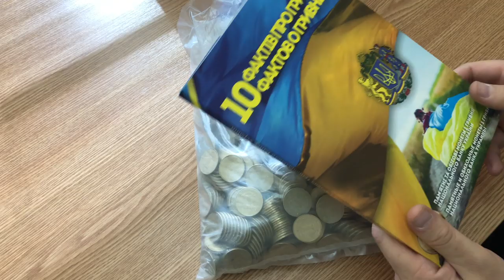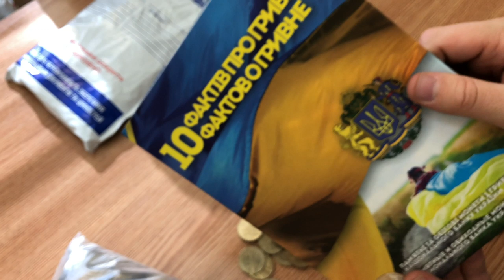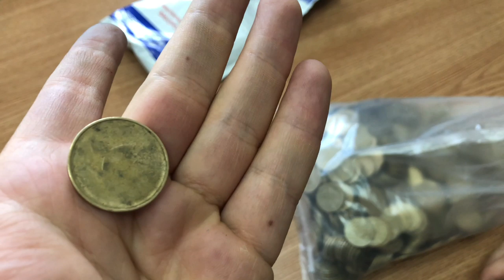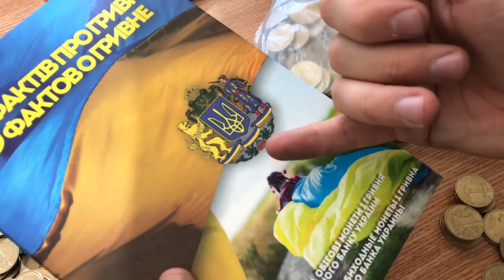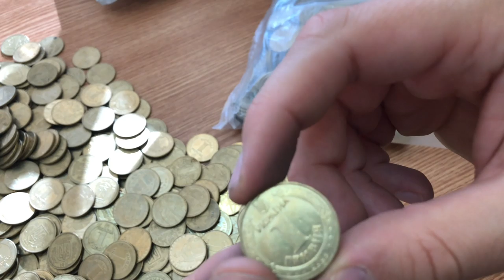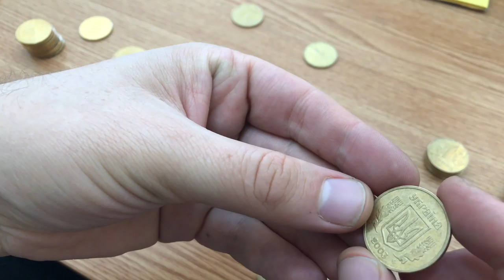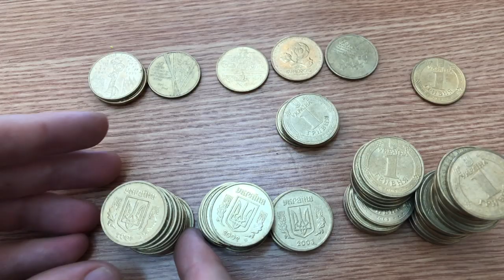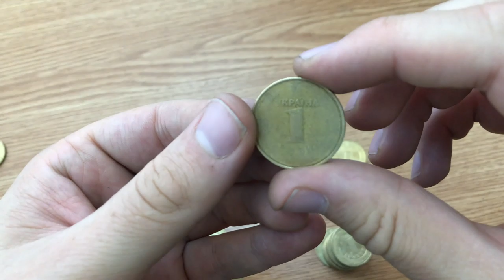Нашли Дорогую Гривню! Перебор монет одна гривня 2001, 2002, 2003,2004. Какие монеты я откладываю?!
Привет в Этом ролике делаем перебор Монет номиналом одна гривня